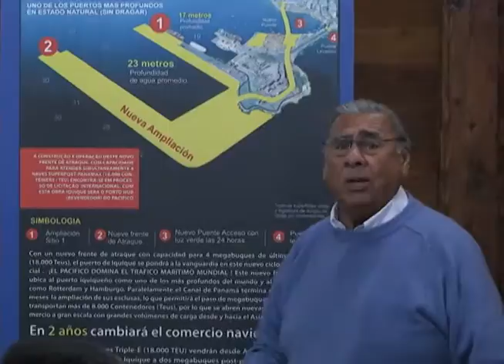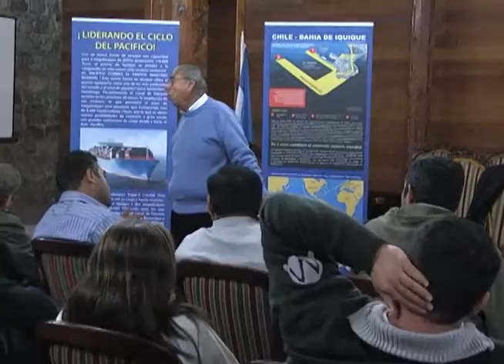FJ, CUÑASREUNION 10JUNIO